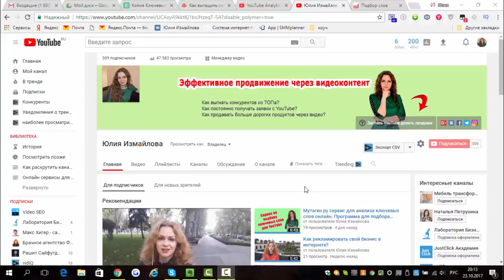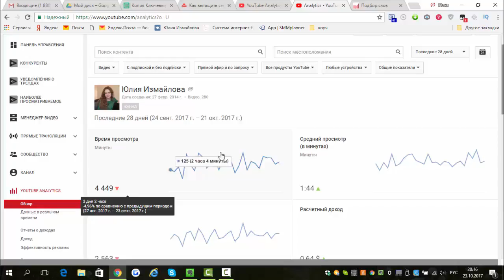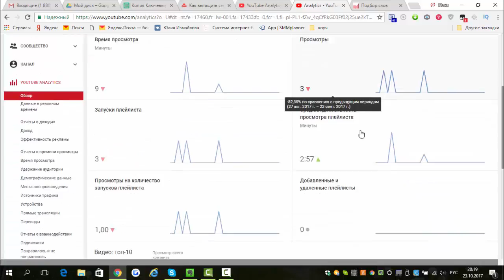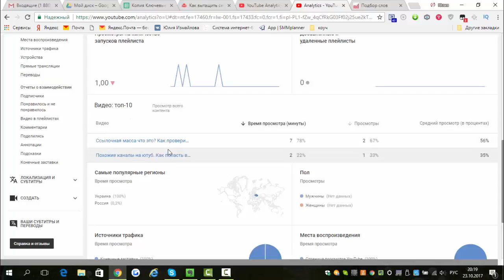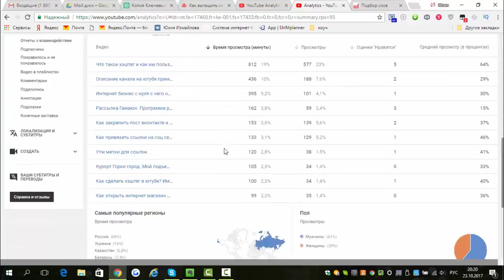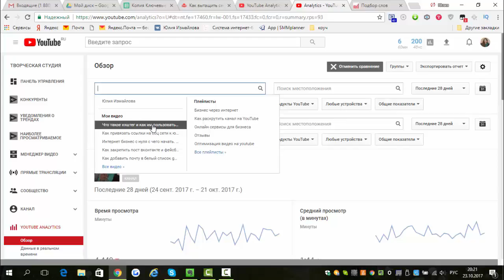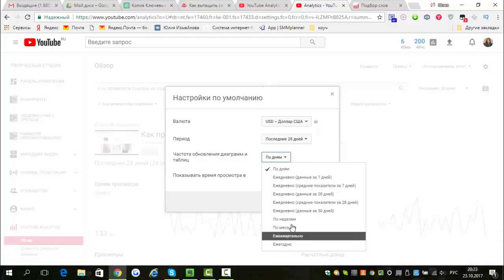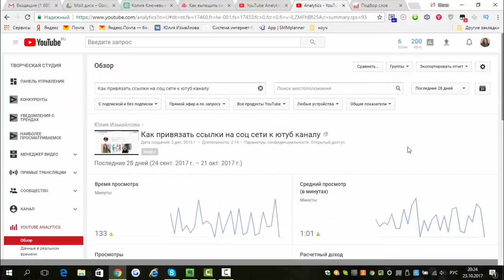Ютуб аналитикс. Обзор разделов Ютуб аналитики. Важные показатели для анализа видео.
Ютуб аналитикс. Обзор разделов Ютуб аналитики Забирай бесплатно мой PDF-отчет об эффективном использовании алгоритмов YouTube в инфобизнесе.

Ютуб аналитика один из самых важных инструментов для качественного ведения канала на Ютубе. Всегда стоит смотреть и анализировать статистику, которая тут есть.

Краткий план видео:

0:31 Где находится раздел youtube аналитика в Менеджере видео?
1:38 Первый раздел "Обзор" в youtube аналитике. Что мы может тут узнать?
2:37 Самый важный показатель ваших видео - это время просмотра.
3:48 Топ 10 видео, которые больше всего смотрели на вашем канал за выбранный период времени.
5:10 Как посмотреть аналитику отдельного видеоролика?
6:20 Где и как анализировать поведение подписчиков вашего канала?
7:30 подпишись на мой канал, чтобы не пропустить следующие видео серии про ютуб аналитикс.
9:00 Настройки раздела "Обзор" по умолчанию. Как отредактировать?
10:20 Сколько по времени видео нужно записывать для вашей аудитории, средний просмотр ваших видео?